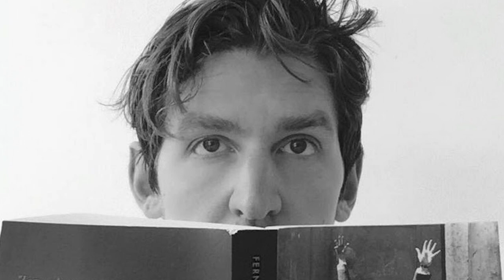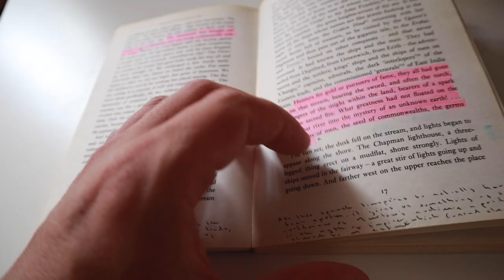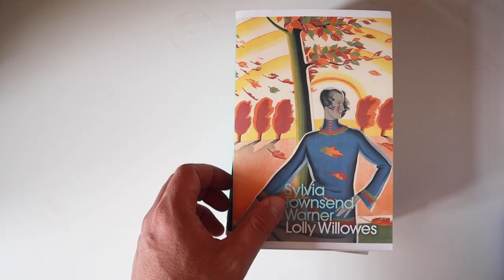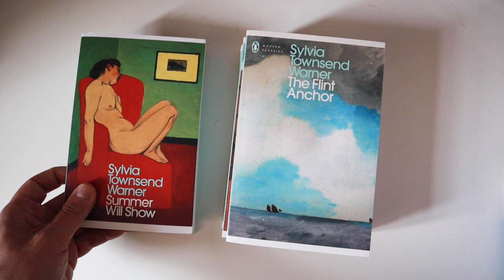Q&A Part 3 | How to Be a Better Reader & Other Topics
Thanks for all your wonderful questions.  In this video, I answer five of my favourites.

0:00 Prelude
0:36 How to Be a Better Reader?
10:46 Who are your favourite booktubers?
13:44 What is your comfort book?
20:26 How do you make notes when reading?
23:49 Who are your favourite women writers?